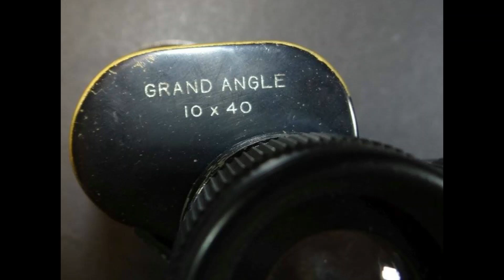Luminor Fernglas Luminiere 10x40